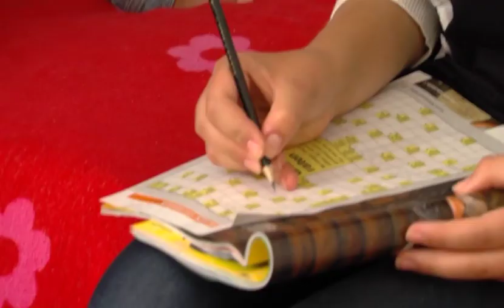Team Deutsch Neu 1 3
Szene 1 - Bei Emma zu Hause